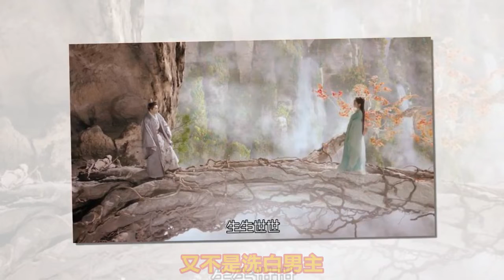東宮：劇情改動讓原著粉失望；男主被強行洗白？